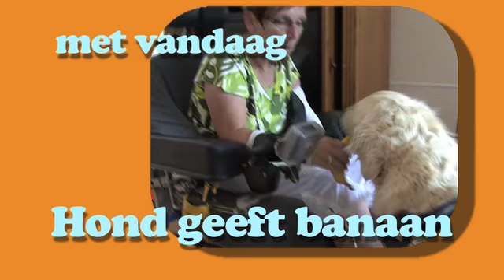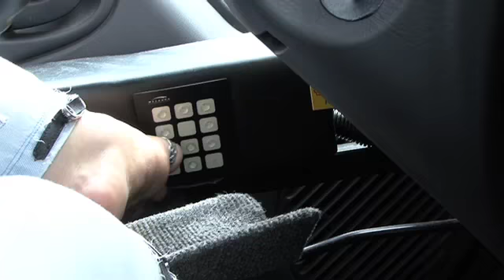Kees en Ko Carriereshow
Voorlichtingsfilm voor het Gehandicapten Informatie Project Scholen in de Albrandswaard voor groep 8 basisschool.